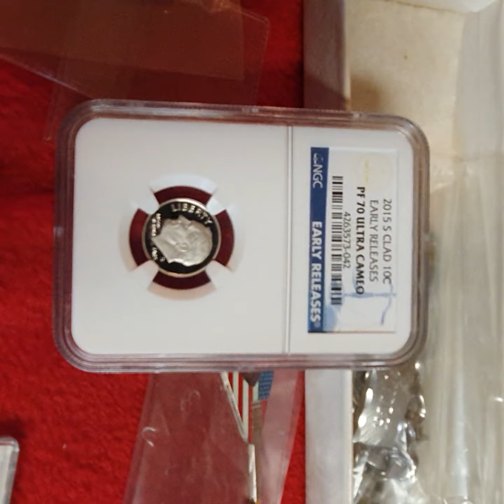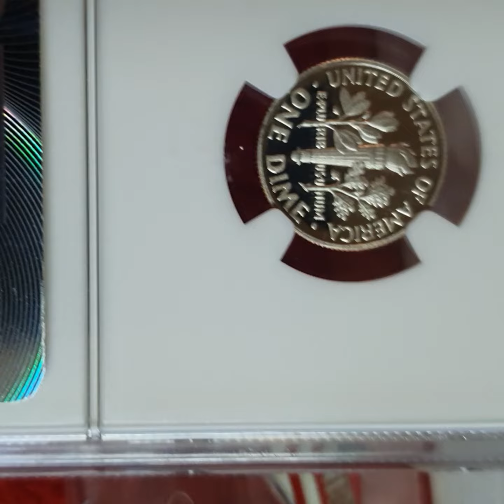2015 Silver Clad Dime 10 Cents United States NGC proof PR PF 70